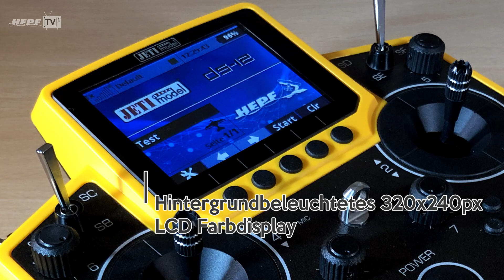JETI DS-12 Funktionen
HEPF Modellbau gewährt einen First Look auf die wichtigsten Funktionen des brandneuen  Handsenders JETI DS-12.